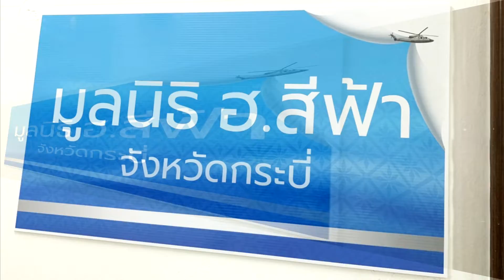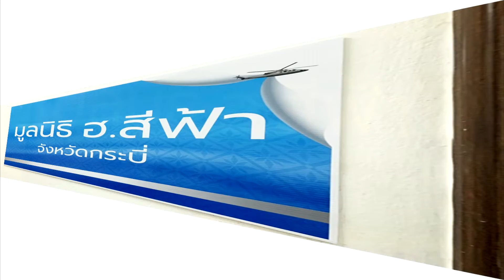มูลนิธิ ฮ.สีฟ้า รับมอบพื้นที่ทำงานสาขาภาคใต้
วันที่29ตุลาคม 2564มูลนิธิ ฮ.สีฟ้า และคณะกรรมการได้รับมอบพื้นที่ทำงานจาก รพ.จริยธรรม รวมแพทย์ จังหวัดกระบี่ เพื่อใช้เป็นที่ทำการสาขาภาคใต้ และทาง รพ.ได้เลี้ยงรับรองอาหารจีนเป็นอย่างดี